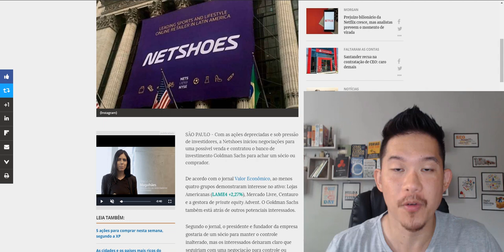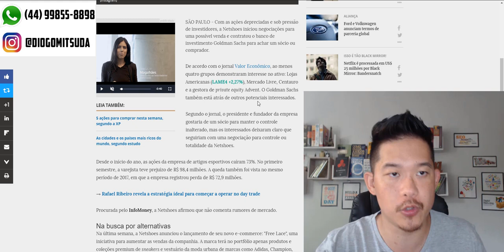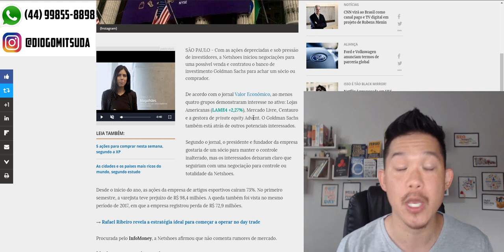O Que Possível Falência Da NETSHOES Me Ajudou Como Empreendedor? | Diogo Mitsuda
A NETSHOES é uma empresa que veio crescendo muito, mas em 2018 passou por uma crise chegando quase a falência.
E neste vídeo estarei ensinando como tive sucesso aprendendo com a NETSHOES empreendendo online!

Forte abraço!
Sucesso!

Diogo Mitsuda